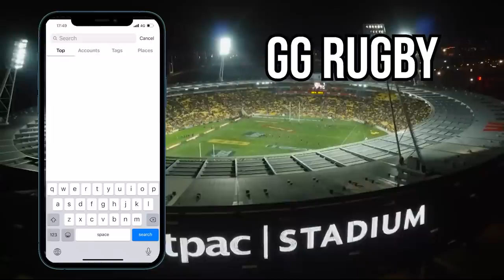Ma'a Nonu Destryoing Legends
Here is my compilation of some rare footage of Nonu destroying his opponents, some of them are illegal rugby hits but at this time it was normal to made that kind fo hits.

*visiting which allows me to produce 6 videos in consecutive days, like is happening this week.*

Tell me what you think about it  hope you all enjoyed
feel free to request more videos and tag your mates  sharing is carrying